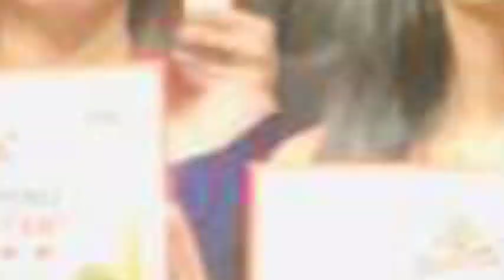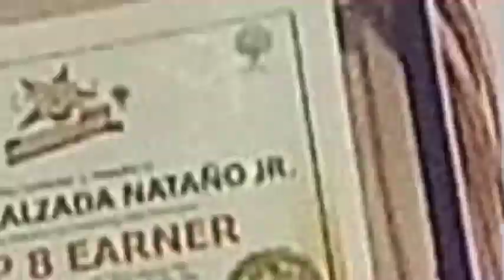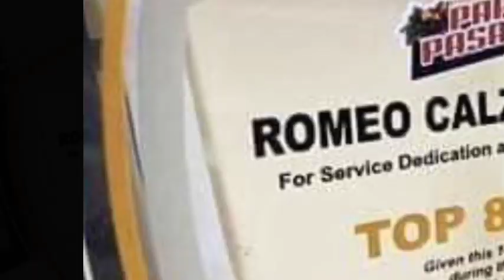UNO SALES RALLY | HAKOT AWARD ANG DYOSA/ VLOG# 26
Last UNO Sales Rally, November 10,2019 in Cuneta Astrodome in Pasay City..Hakot award anf Dyosa 😍

NOWË - UNDEFEATED(NoCopyrightMusic